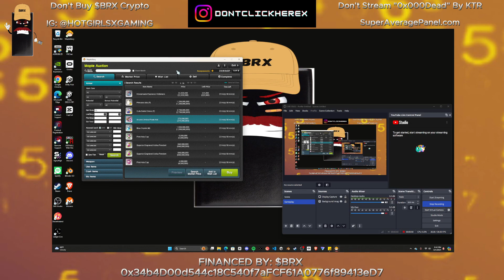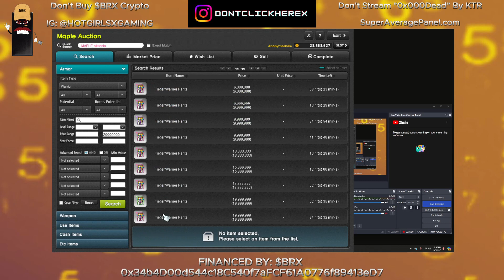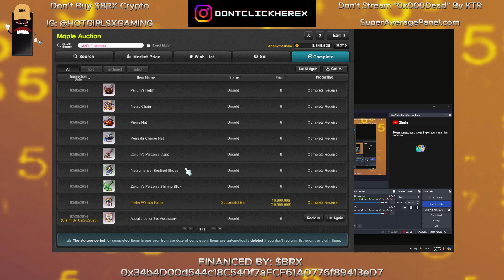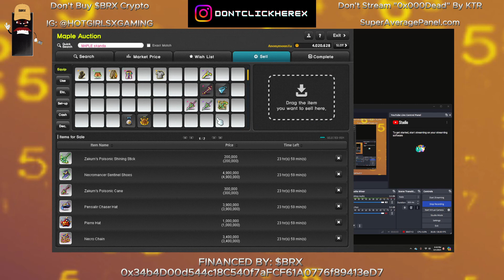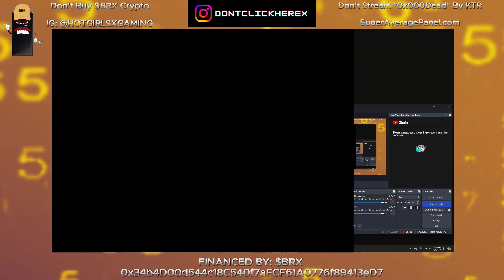Maplestory Hayato Gameplay Walkthrough 169 - 170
$BRX
0x34b4D00d544c18C540f7aFCF61A0776f89413eD7

🛑 ✋ Learn To Be A Full Time Independent Artist for Only 1$ (Click Here)